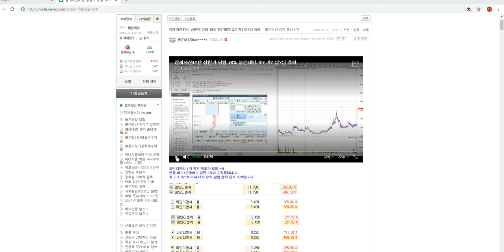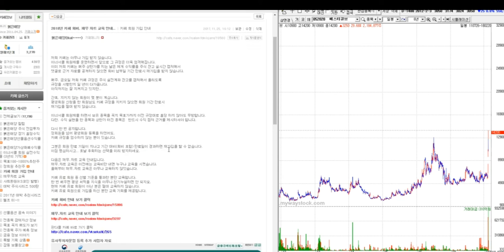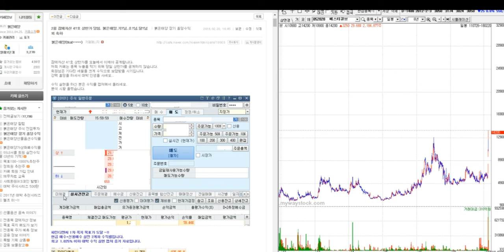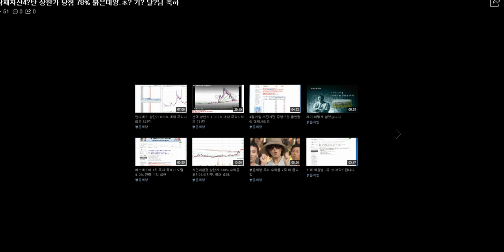대박주 붉은태양.초님.기님.달님 축하